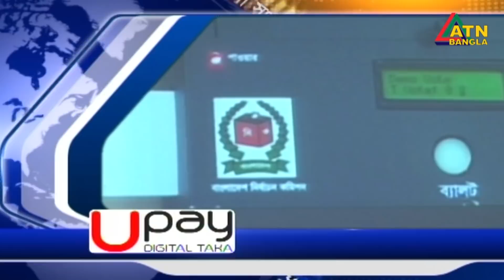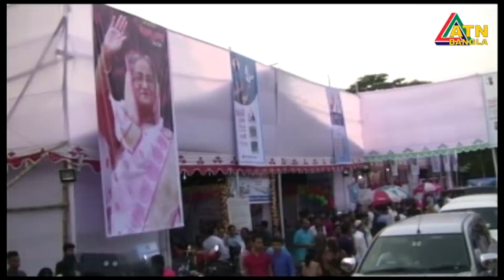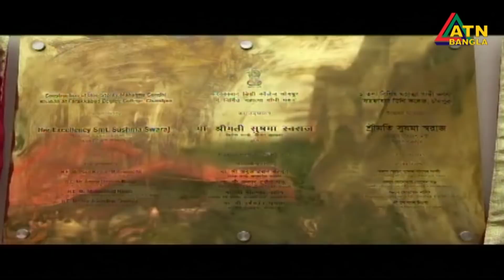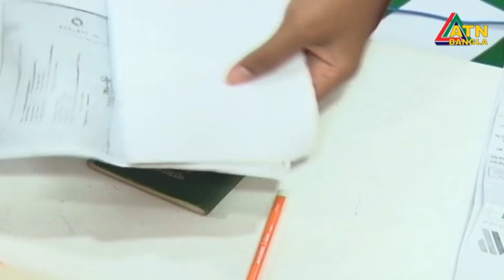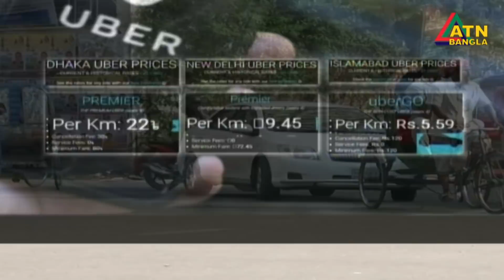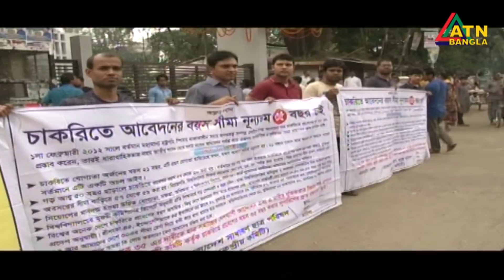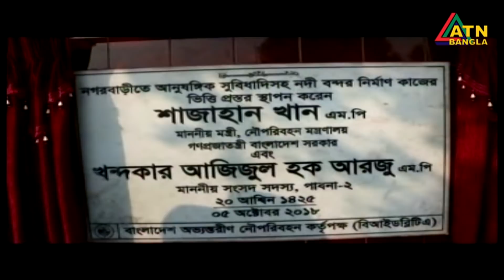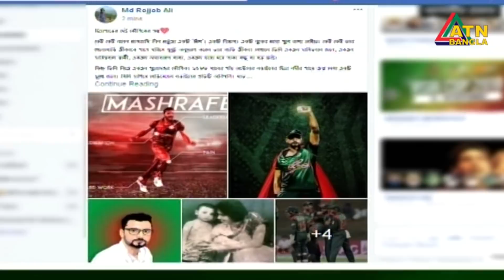এটিএন বাংলা রাতের সংবাদ । ATN BANGLA News at 10pm | 05.10.2018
News Presented by- Asifur Rahman Shagor